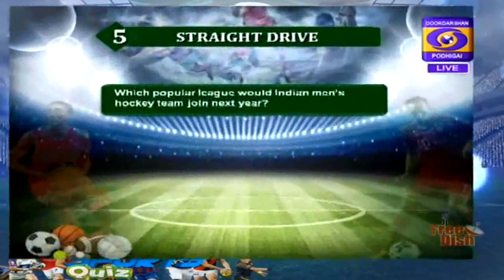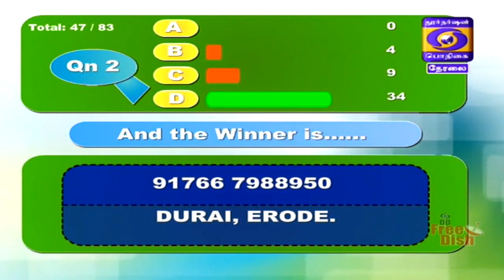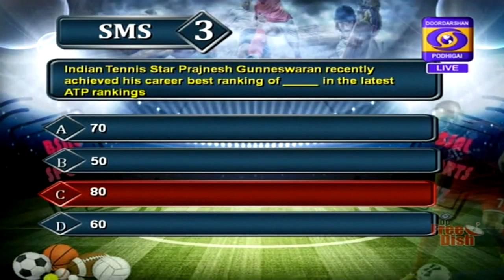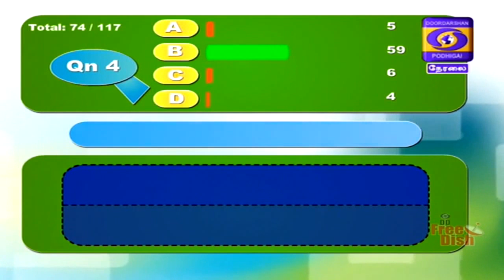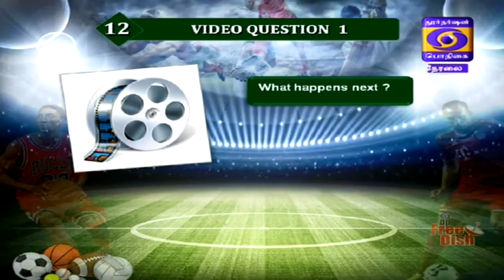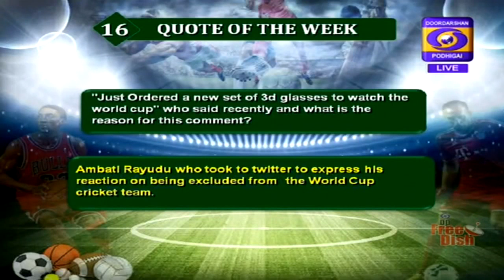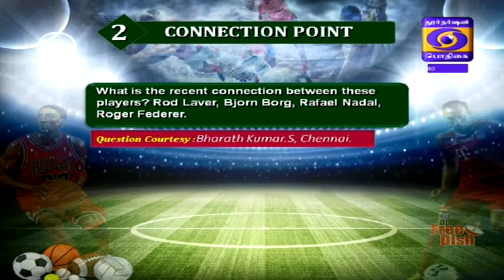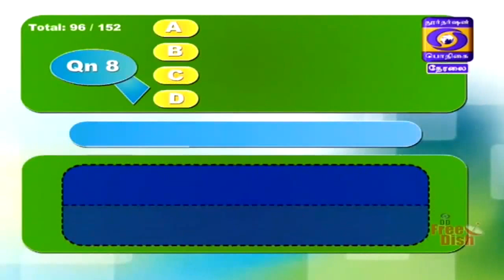DD Sports Quiz - 21 April 2019